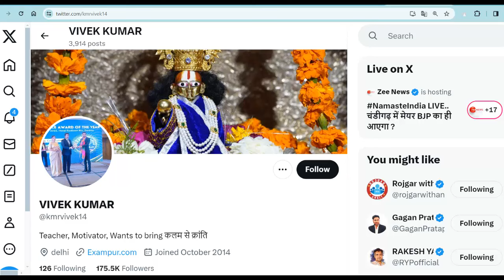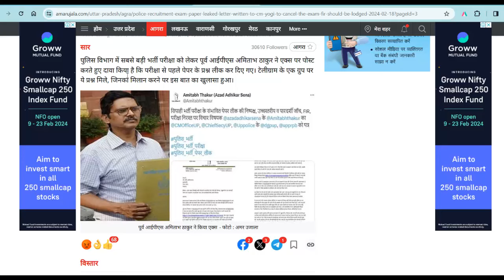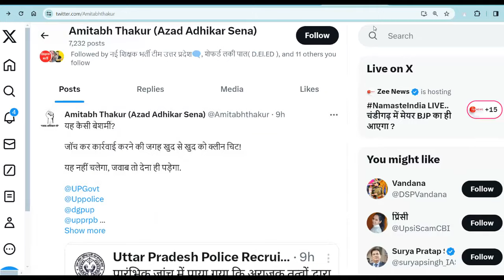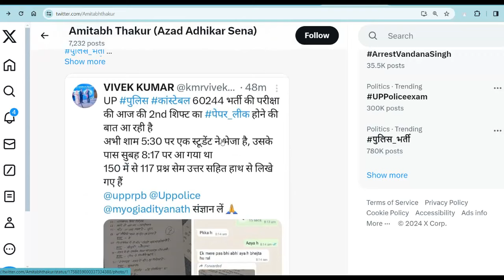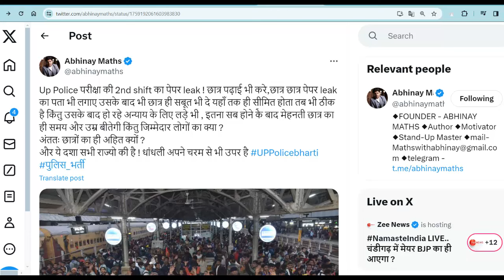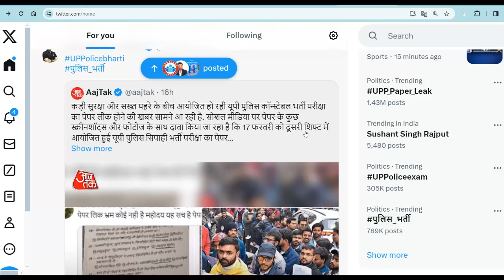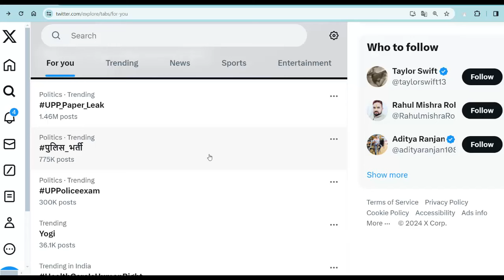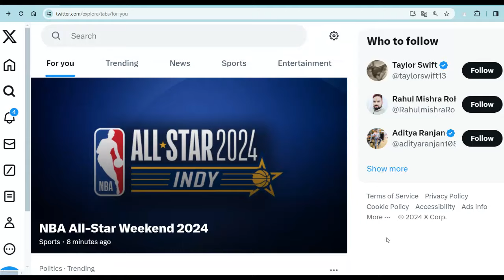UP Police Paper leak का दावा- क्या चल रहा है इस मुद्दे पर